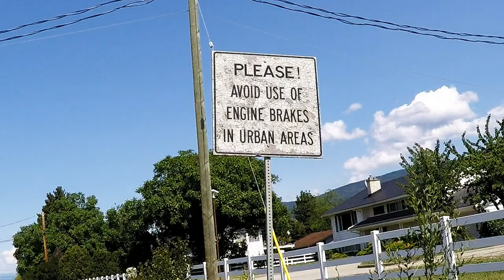BIG RIGS SPOTTED / All Configurations Rollin’ Through The City Jake Braking / BIG RIGS #23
Big Rigs #23 — Class 8 Big Rigs hauling through the city of Vernon, occasionally using the engine brake to stop. Better known as Jake braking. I personally enjoy the sound of Jake brakes.